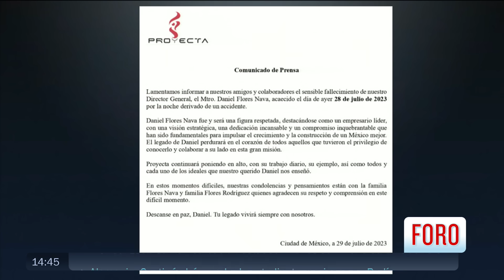Desplome de avioneta en Veracruz; Empresa lamenta muerte de su CEO en accidente - Las Noticias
La empresa "Proyecta" lamentó la muerte de su director general, Daniel Flores Nava, tras el desplome de la avioneta en la que volaba en Veracruz.